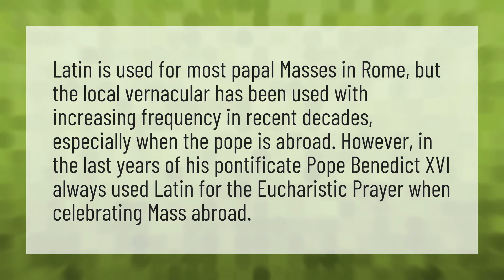Does the Pope give mass in Latin?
Vatican Live • Does the Pope give mass in Latin?